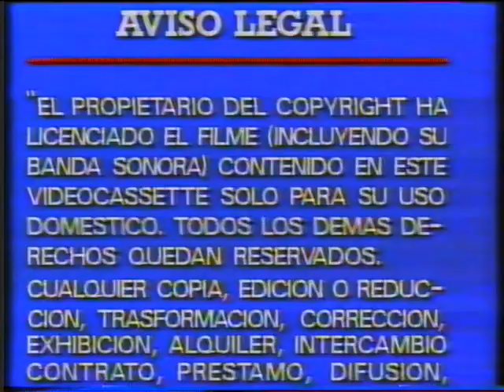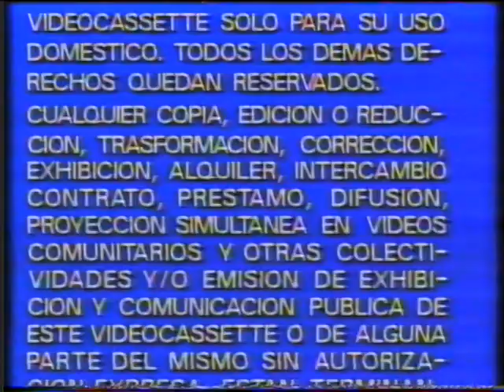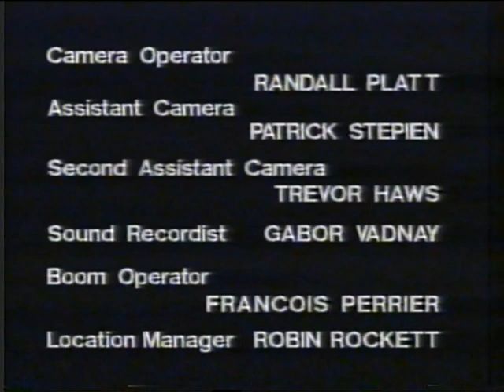Viernes 13 Terror en la Casa IV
Viernes 13 - Terror en la Casa IV . Edicion de videoclub de la serie emitida en TELE 5 "Misterio Para Tres", En este VHS juntan dos episodios para hacer un largometraje